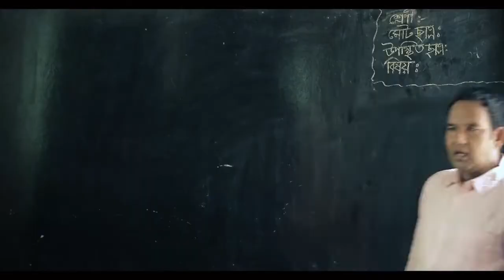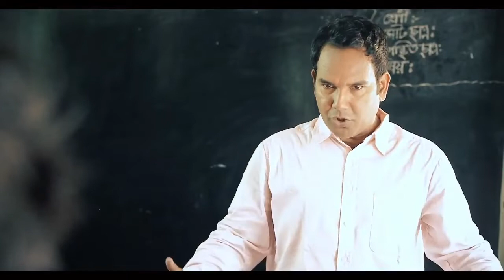গরুর রচনা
হাসির গরুর রচনা